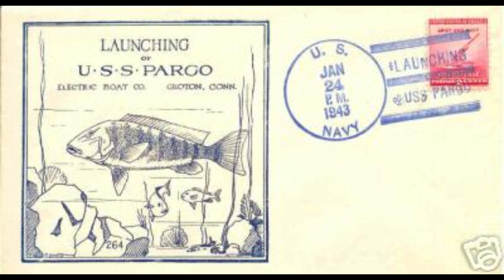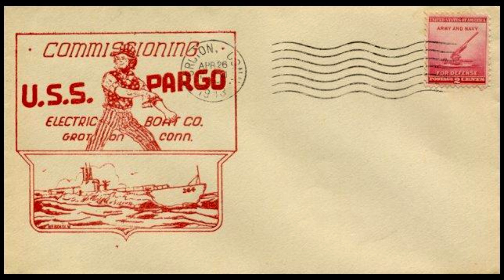USS Pargo - SS-264 (Submarine)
USS Pargo (SS-264), a Gato-class submarine, was named after the West Indies fish, the pargo. She conducted eight successful war patrols during World War II, targeting and sinking multiple enemy ships. After the war, Pargo was involved in training Naval Reservists before being sold. She received eight battle stars for her wartime service and was credited with sinking 27,983 tons of enemy shipping.